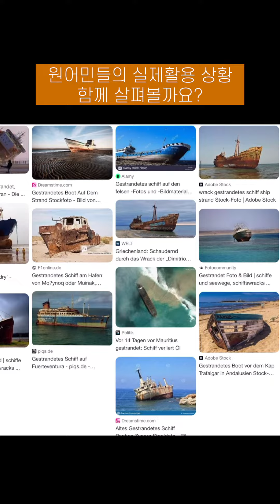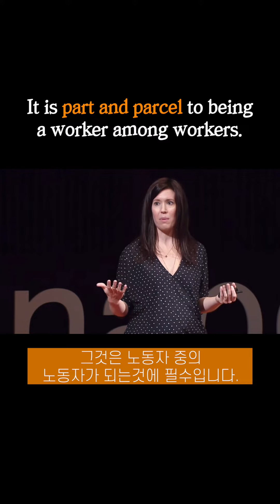막막한, 투박한, 본질적인,, 이런 표현! 영어로 고급스럽게 말해보기! high and dry , rough and ready, part and parcel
첫번째 단어. high and dry

물 밖에 나와있는, 막막한

Everyone we left feeling high and dry 우리 모두는 남겨졌고 막막한 기분이 들었습니다.
I was high and dry without a data source.나는 데이터 소스없이 막막했습니다.
Who's gonna be left high and dry? 누가 막막한 상태로 남을 것인가?

두번째 단어. rough and ready
대충 뚝딱, 임시 방편의, 투박한

Don't be stressed, just go rough and ready.
스트레스 받지 말고 그냥 대충 뚝딱 하세요
If they're a bit rough and ready and rustic-looking, that's fine isn't it?
조금 대충 대충의 투박한 모습이라도, 괜찮지 않아요?
You have a rough and ready set of data we can use to determine.
당신은 결정하는 데 사용할 수 있는 대략의 데이터 세트가 있습니다.

세번째 단어 part and parcel
중요한 부분, 본질적인 부분

All of these innovations are part and parcel of the president's second pillar.
이 모든 혁신은 대통령의 두번째 기념기에 중요합니다.
The Internet is part and parcel of their life.
인터넷은 그들의 삶의 일부이자 전부입니다(중요합니다).
It is part and parcel to being a worker among workers.
그것은 노동자 중의 노동자가 되는것에 필수입니다.